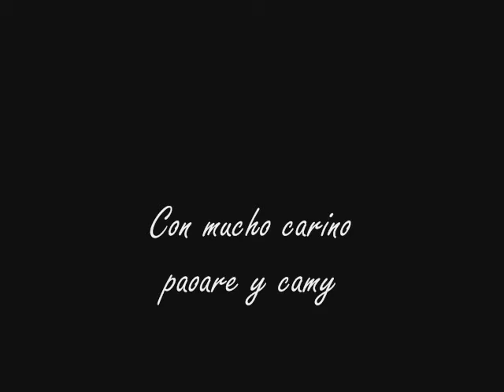Facundo Arana / Buscando Paz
Music VIdeo. sound track... Crash